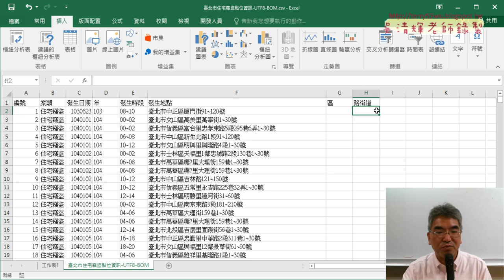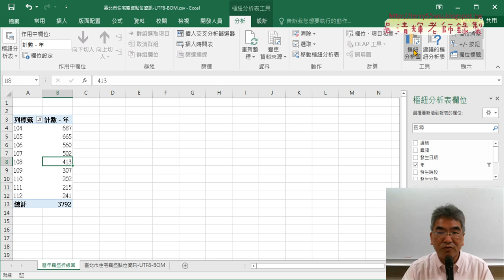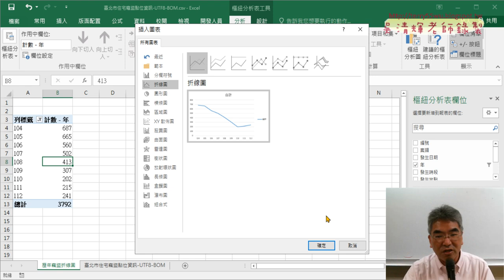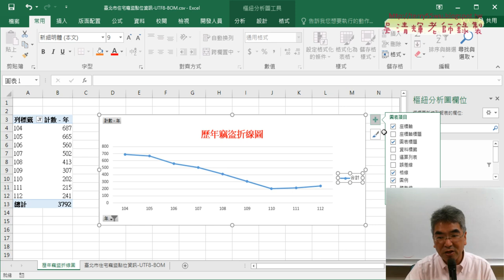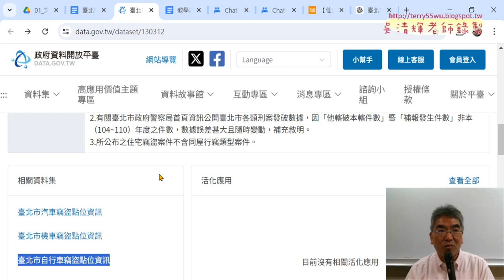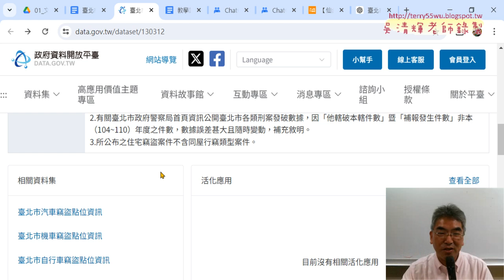03 插入樞紐分析圖與其他資料統計